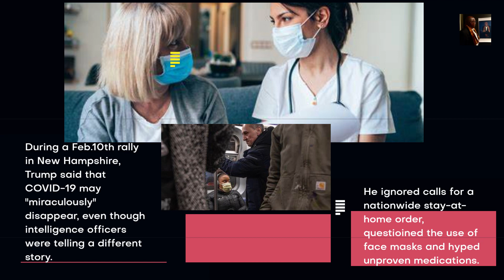The 8:01 Fact Check (11.21.22) Trump & COVID-19